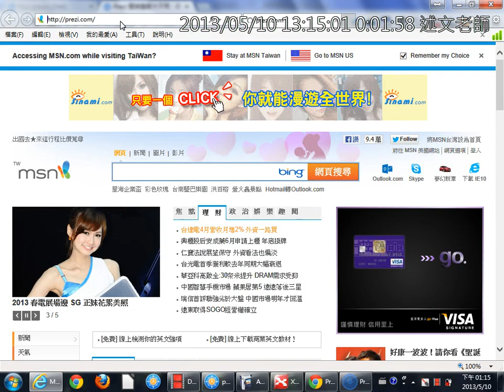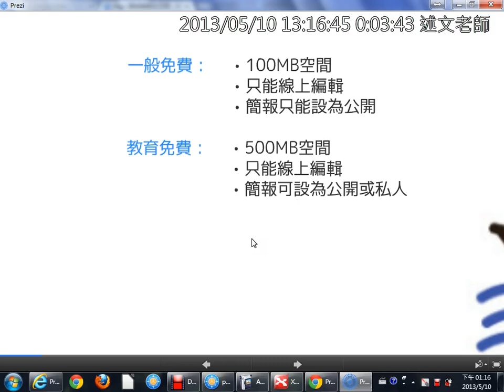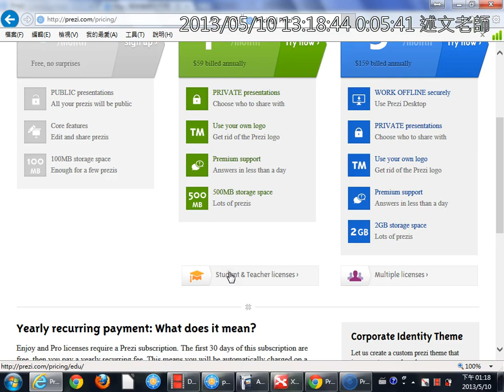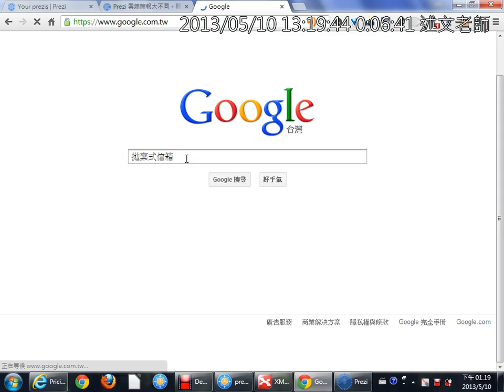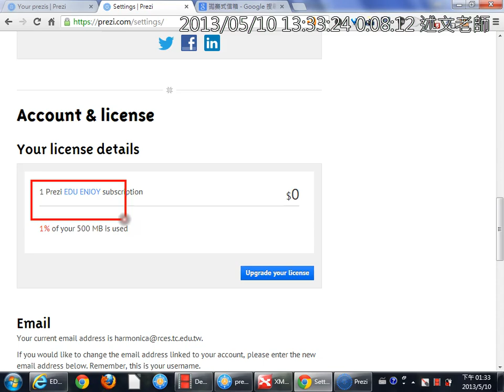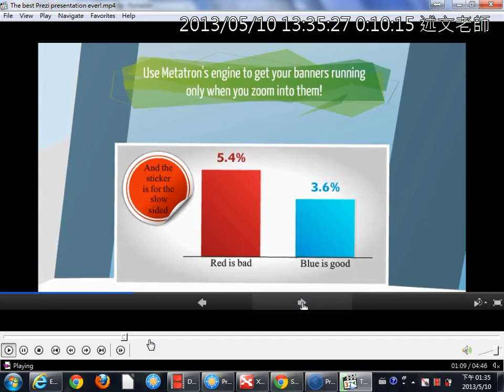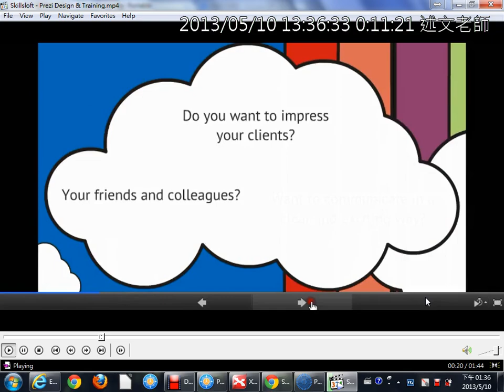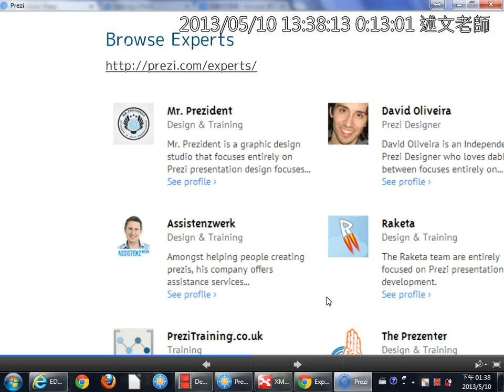01Prezi介紹、註冊帳號與Prezi範例觀摩